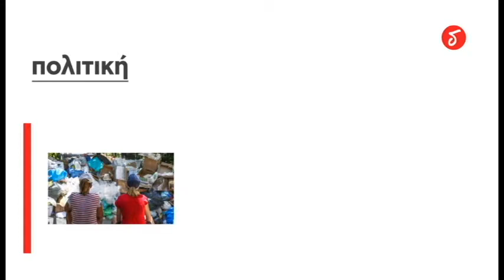Διαβάστε στο Δρόμο της Αριστεράς που κυκλοφορεί 1/7!